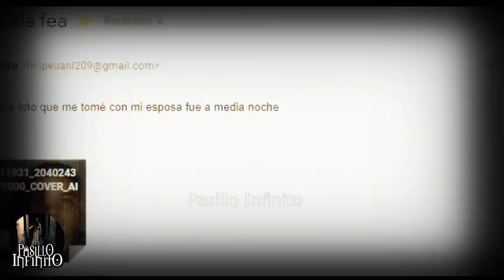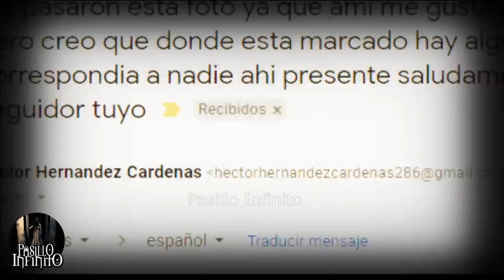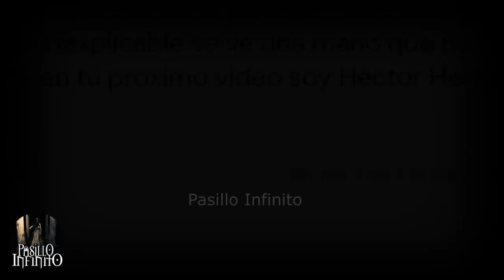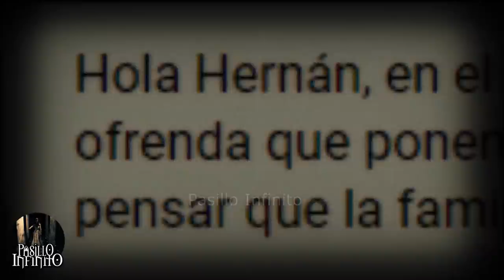La Ofrenda Maldita y otros Casos Paranormales l Pasillo Infinito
Te presentamos La Ofrenda Maldita y otros Casos Paranormales, lo que veras te dejara impactado.

 tus aportes y sugerencias para vídeos a este correo.